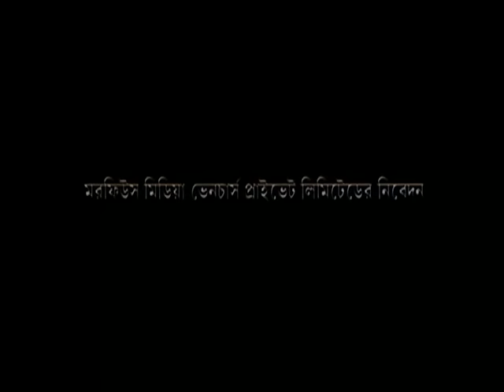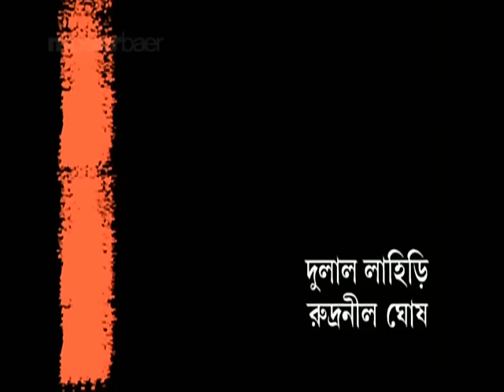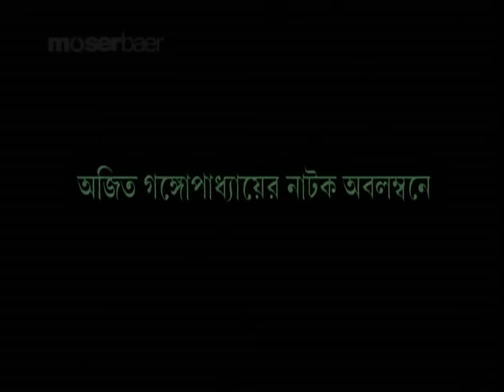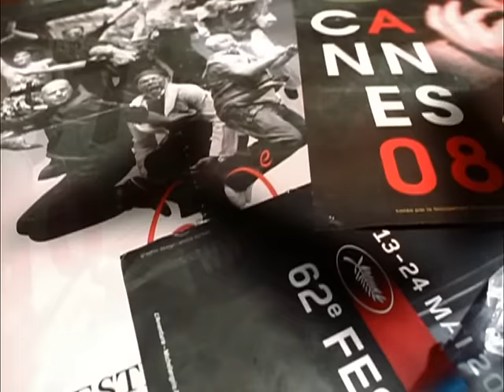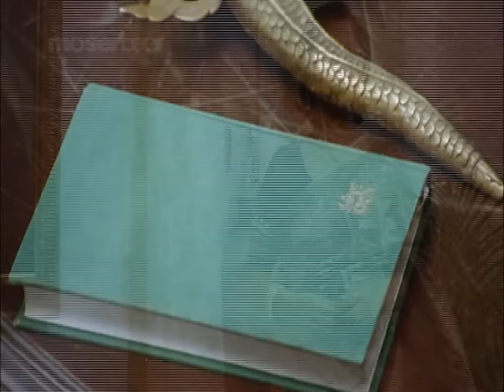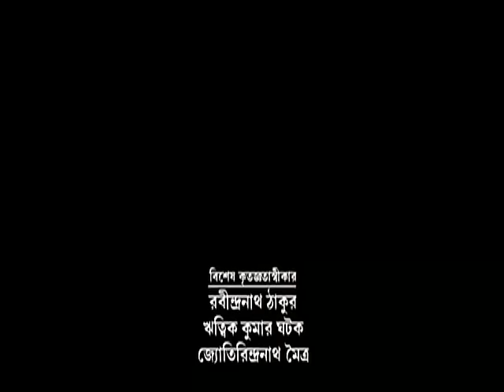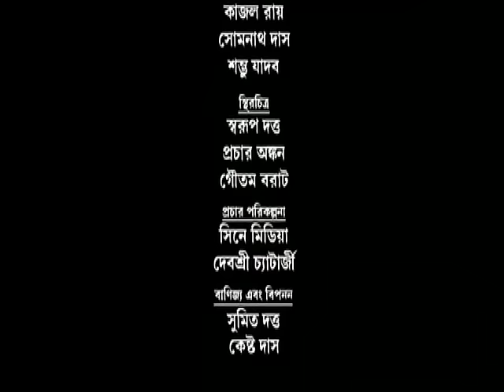Thana Theke Aschi (থানা থেকে আসছি ) 2010 Bengali | Paoli Dam, Parambrata, Rudranil, Sabyasachi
Thana Theke Aschi (Bengali: থানা থেকে আসছি) is a 2010 Bengali thriller film directed by Saran Dutta.
Starring Parambrata Chatterjee
Rudranil Ghosh
Paoli Dam
Sabyasachi Chakraborty
It is an adaptation of the English play An Inspector Calls.[2] The thriller film was rated 3.5 stars in its review by the Times of India.[3] A mystery movie of the same name was made in 1965, starring Uttam Kumar and Madhabi Mukherjee.[4]

Plot
The story revolves around a cop, named Tinkori Haldar who pays a visit to a rich and well known businessman of the town, Amarnath Mullick . After the engagement party between his daughter Rinita and Rajat, and when everyone has left Tinkori Haldar visits and informs them that a woman named Sandhya Mondal has committed suicide in the Goabagan Bustee. Everyone looks astonished and tells they have nothing to do with the case, because they are fully unaware about her. But Haldar tells them she has left behind a diary where all their names (Mr Mullick, his wife, his son Arin, his daughter Rinita and Rajat) are mentioned. Now it is revealed that all of them knew her by different names and had done injustice to her in some way or the other and the mystery starts unfolding. They all tell their own stories of how they had come across Sandhya and had done injustice to her that probably made her commit suicide. After Tinkari Haldar leaves, it is discovered that there is nothing written in the diary and no cop by the name of Tinakari Haldar is there at Padmapukur Thana. However, they soon receive a call from the local thana stating that a woman named Sandhya Mondal had indeed committed suicide at Goabagan Bustee and their names had been found in her diary, and a cop is on his way to interrogate them. All of them wonder then who is actually Tinkori Haldar! and according to Arin, who actually loved her once thinks it is their conscience that had paid them a visit to unfold their true faces and realities of life.[5]

Cast
Parambrata Chattopadhyay as Arin
Rudranil Ghosh as Rajat
Dulal Lahiri as Amarnath Mullick
Sabyasachi Chakraborty as Tankari Haldar
Paoli Dam as Sandhya Mondal
Alakananda Ray
Shrabonti Malakar
Faiman[6]
Music
Thana Theke Aschi
Soundtrack album by Jeet Gannguli
Released 2010
Recorded 2009
Studio Morpheus Media Ventures Pvt. Ltd.
Genre Feature film soundtrack
Producer Ajay Jhunjhunwala
Jeet Gannguli chronology
Dujone
(2009) Thana Theke Aschi
(2010) Bolo Na Tumi Aamar
(2010)

Singles from Thana Theke Aschi
All lyrics are written by Saran Dutta
(Additional verses written by Rabindranath Tagore); all music is composed by Jeet Gannguli.

No. Title Singer(s) Length
1. "Instrumental"
2. "Bajai Bashi (Female)" Shreya Ghosal
3. "Bajai Bashi (Male)" Rupankar Bagchi
External links
Thana Theke Aschi at IMDb